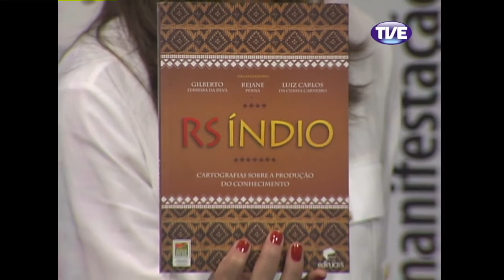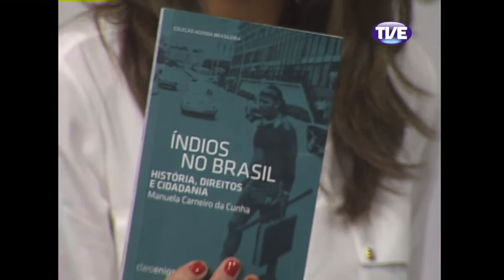Mobiliza Indios - Parte 5